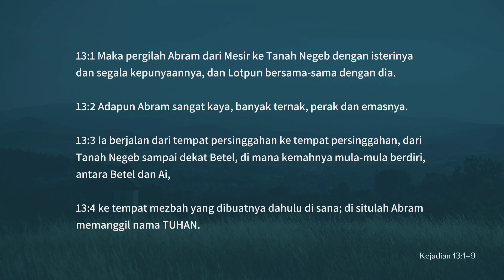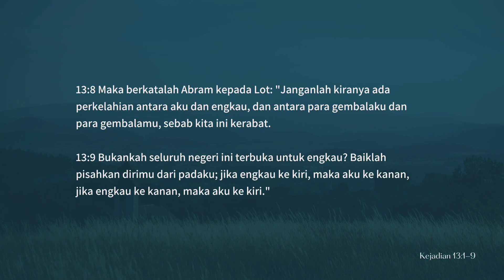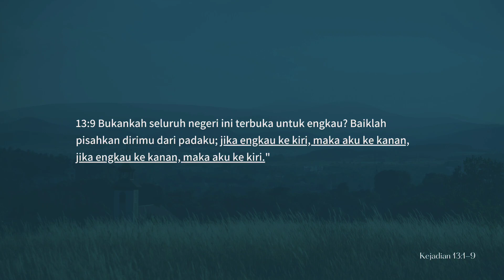Sapaan Gembala GKI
Pnt. Alex Sardo Cesario Saragih ||
GKI Pondok Indah, Jakarta ||
"Kerikil Dalam Sepatu"